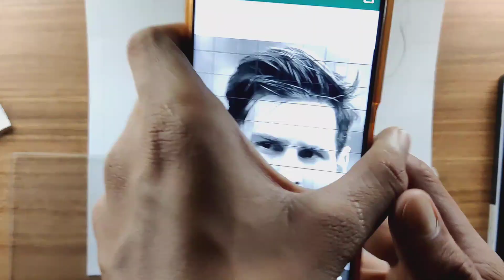how to draw Lionel Messi sketch drawing.part 1 the footballer Lionel Messi .